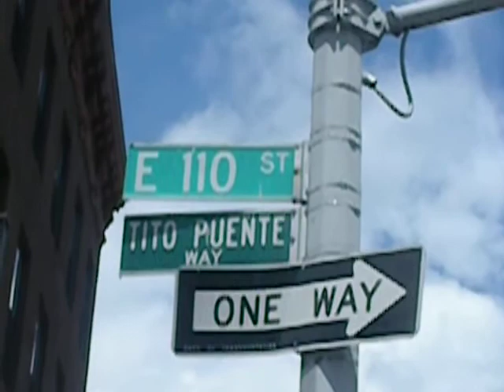Papote and Andre, Borikemeticos at Loisa Festival 2012